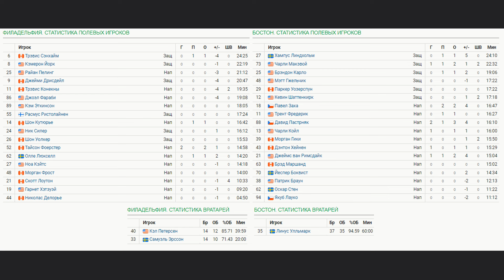Филадельфия Флайерз - Бостон Брюинз Обзор матча 28.01.2024